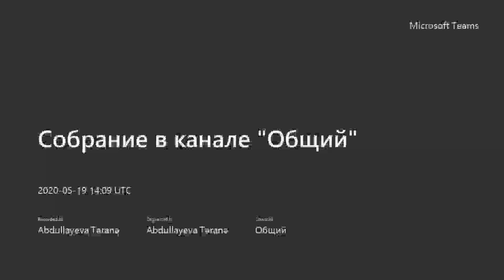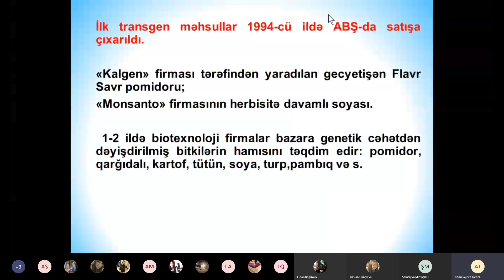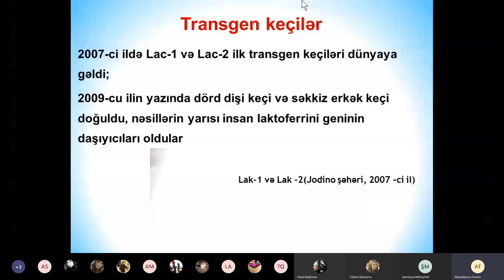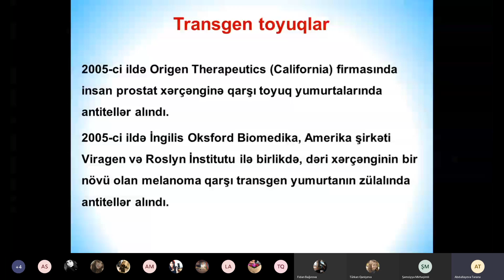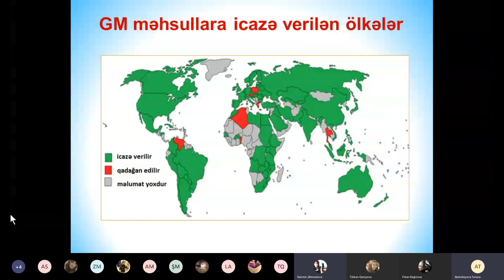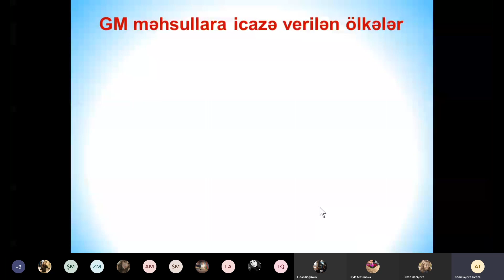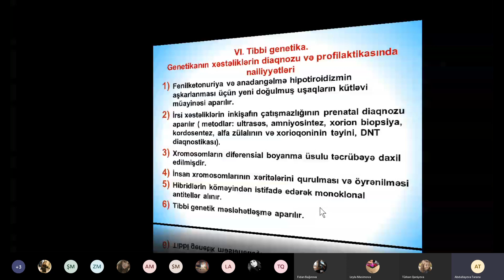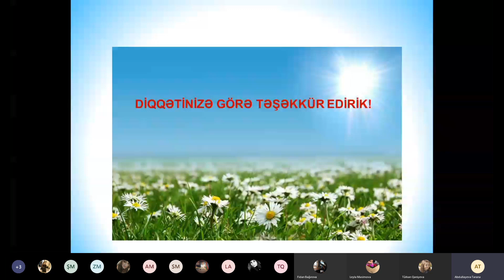ADPU. KİMYA VƏ BİOLOGİYA FAKÜLTƏSİ. DOSENT TƏRANƏ ABDULLAYEVA